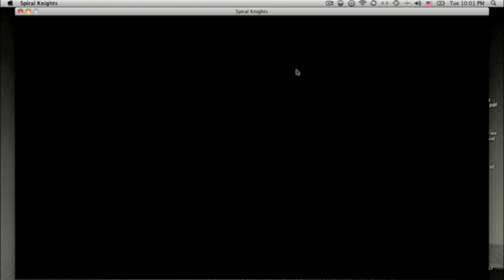Spiral Knights bonus vid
1 of two bonus video. Thank you for sticking with me, I haven't been able to upload the way I used to, some of that comes from my internet, some from my hardware, some from time constraints. None of these are going to get better in the time being. So... I just need to work on it. These are a thank you.